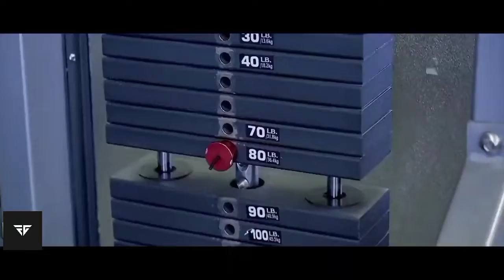Gym Workout Motivation 💪🏻💪🏻💪🏻